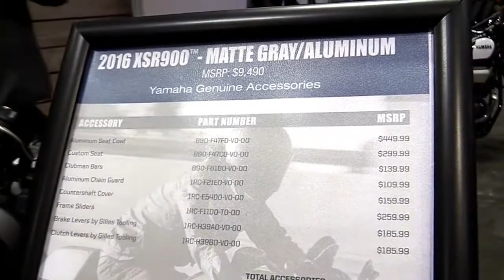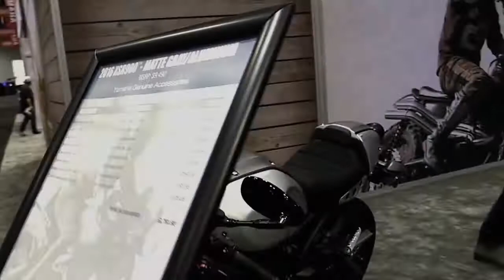2019 Yamaha XSR 900 Matte Grey Complete Accs Series Lookaround Le Moto Around The World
2019 Yamaha XSR 900 Matte Grey Complete Accs Series Lookaround Le Moto Around The World